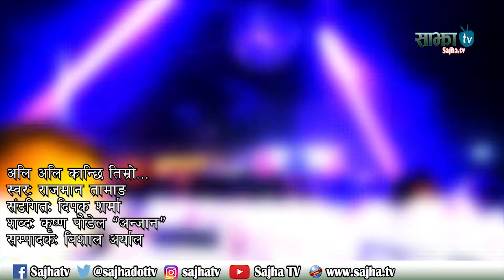Ali Ali Kanchhi Timro || Rajman Tamang || Lyrical Video || Nepali Music Video 2018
Ali Ali Kanchhi Timro...
Singer: Rajman Tamang
Lyrics: Krishna Paudel "Anjaan"
Composer: Deepak Sharma
Lyrical Video Editor: Bishal Aryal

Embedding to the websites are allowed